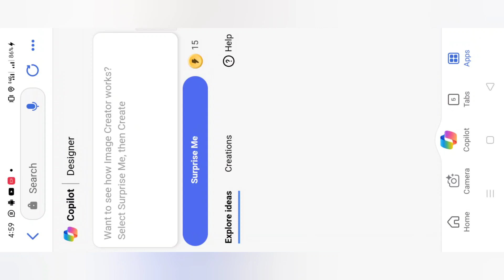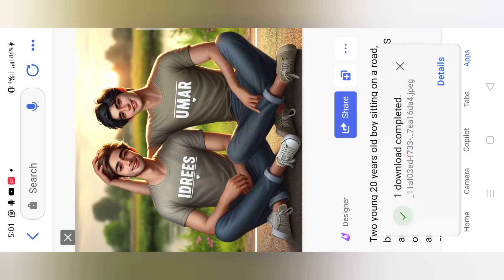2 Friends 3D Name Ai Bing Image Creator || How To Create Ai Image Creator For Bing || My Stodio 302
2 Friends 3D Name Ai Bing Image Creator || My Stodio 302

3d ai photo editing
3d ai photo editing two friends
2 friend 3d ai photo editing
new trend photo editing
3d ai trending photo editing
viral photo editing
friend 3d ai photo editing
friend 3d photo editing